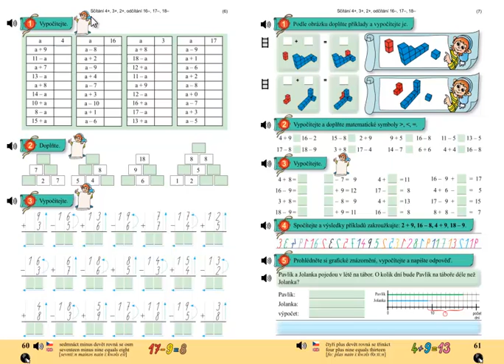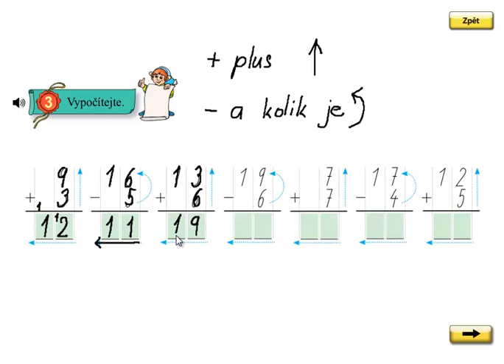Písemné sčítání a odčítání, Matýskova matematika 4.díl, strana 60, cvičení 3